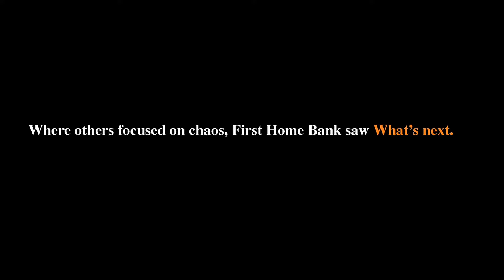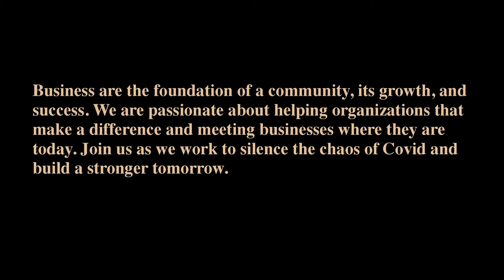Covid WHO Master XXX